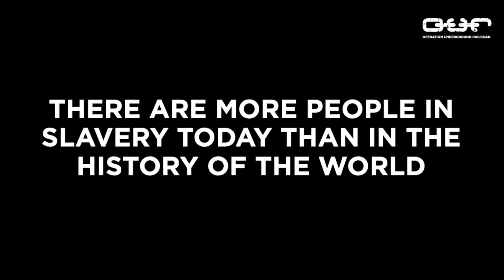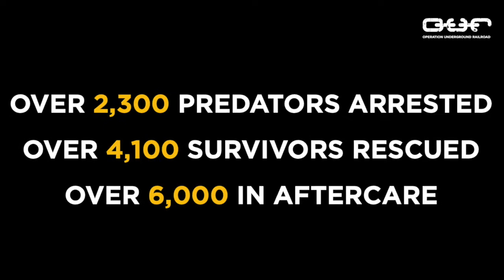Operation Underground Railroad - Please help us end sex trafficking